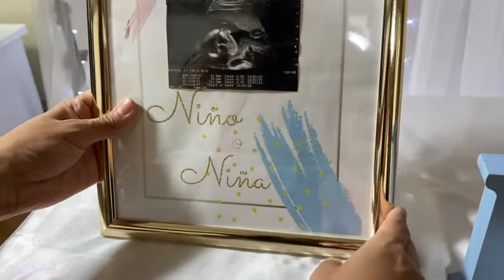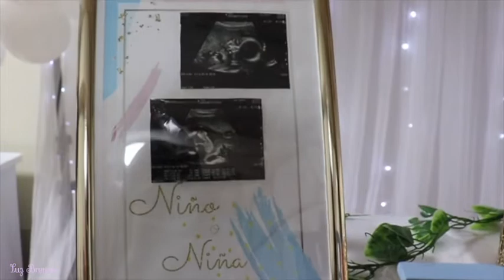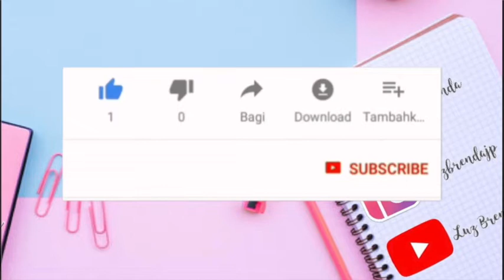Decorando Fiesta Revelación de sexo de Bebe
Hola a todos aqui les comparto una idea mas para decorar sus fiestas